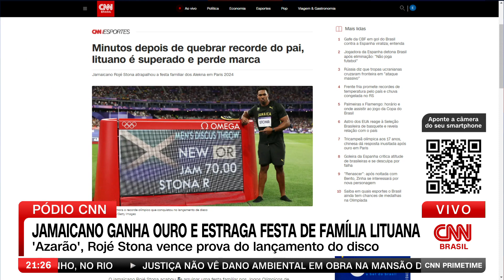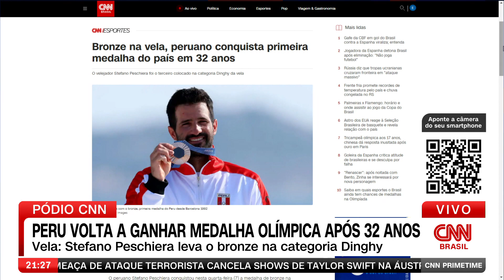Time Brasil busca mais finais e medalhas na Olimpíada de Paris | CNN PRIME TIME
A Olimpíada de Paris termina neste domingo (11) e está na reta final. O Brasil ainda disputa medalha em mais de 20 provas. Em pelo menos seis destas temos brasileiros entre os favoritos a conquistar um lugar no pódio.